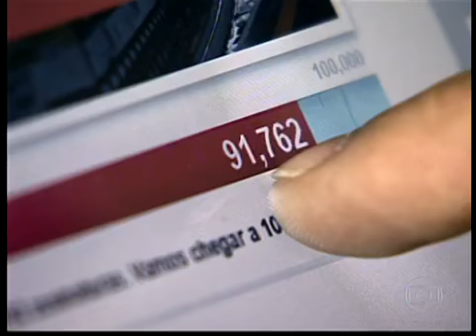Usuários Fazem Campanha Na Internet Pedindo Que O Metrô Funcione 24 Horas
Um Garçom Da Capital Começou Uma Campanha Na Internet Pedindo Que O Metrô Funcione 24 Horas.
 | Última Atualização: 3 Dias Atrás